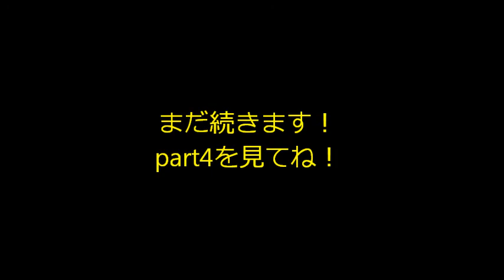スマプリキャラソンカーニバルpart3 黄瀬やよい「100%ヒーロー」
どうも！mxpmr999です！
今回は、ラジオ風動画第二弾！
僕が、スマプリのキャラソンを聞いて感想を言う動画です！
そのpart3です！
※ちなみに声は、二役です！(^_^;)